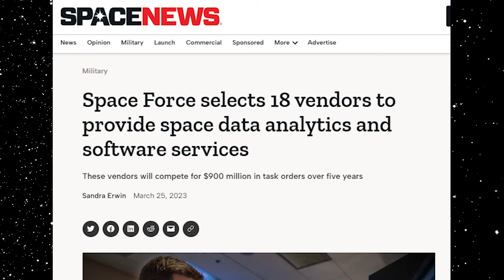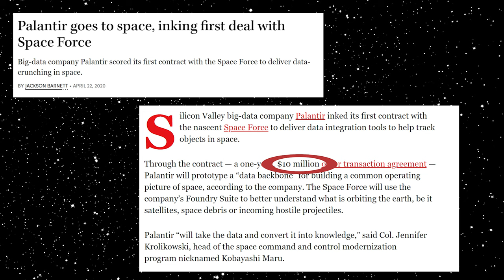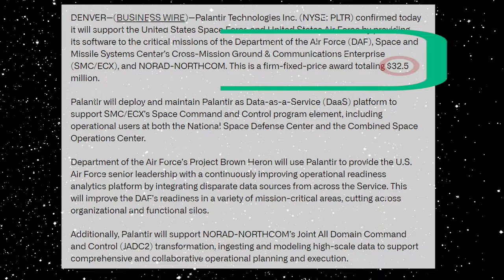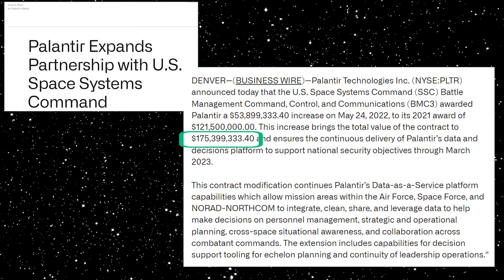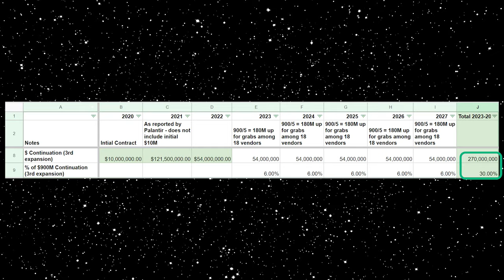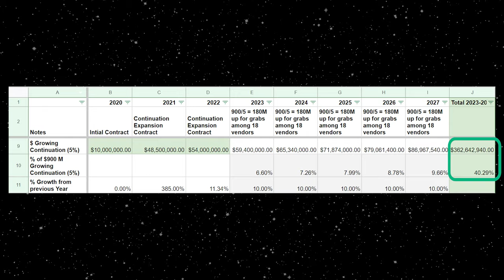Palantir FIGHTS for $900 Million - How Much They’ll Win? | PLTR Stock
Some ways Palantir can take most of the $900 Million US Space Force contract. By popular request, it is big news that Palantir is 1/18 vendors competing for these awards, so I try to calculate my best guess!